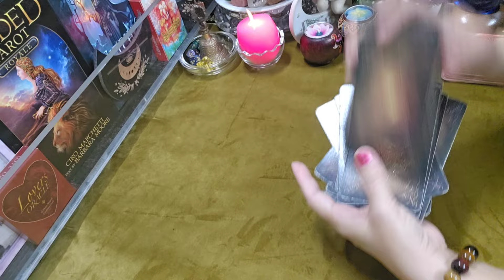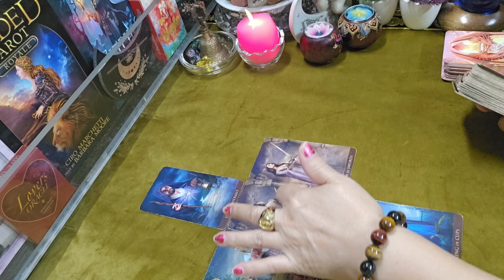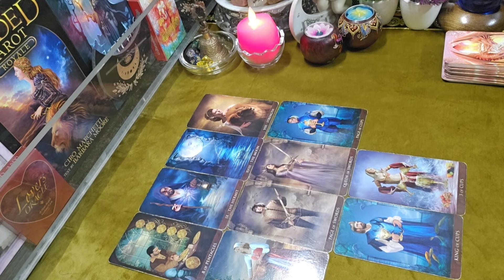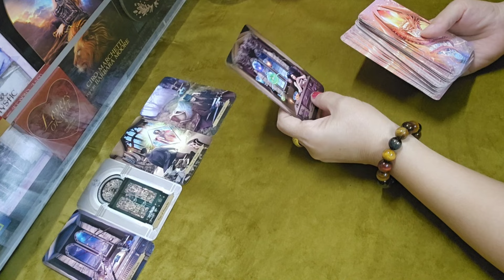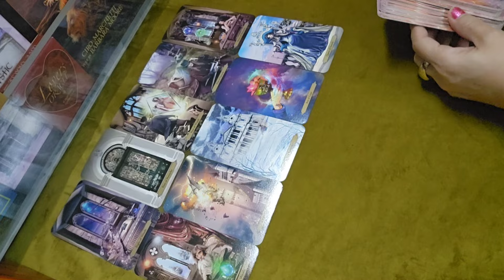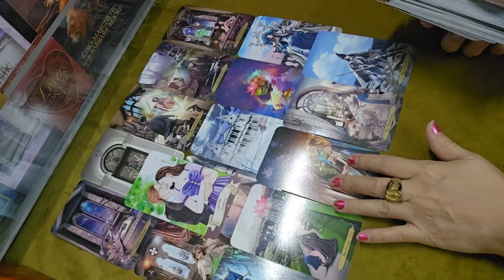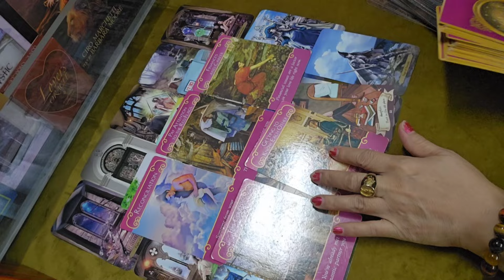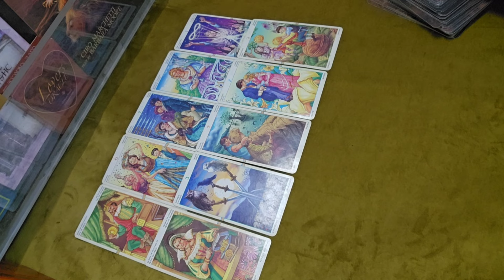ดวงความรัก💞ราศีเมถุน♊ สะสางปัญหา ปรับความเข้าใจ 16มีค.-31มีค.2567